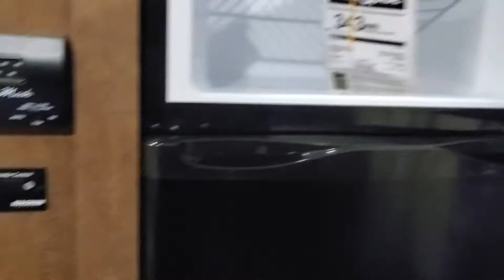looking. for. RV. PART #3